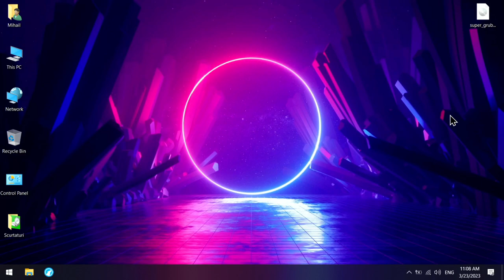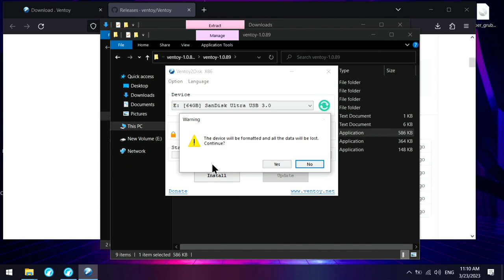Cum facem un stick bootabil cu mai multe imagini ISO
În tutorialul video de astăzi vă voi arăta cum facem un stick bootabil cu mai multe imagini ISO